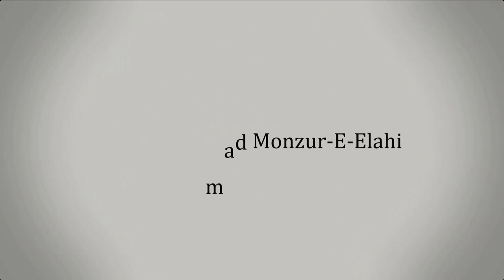26. জুমু'আর খুতবাহ : জুমু'আর দিনের ফযীলত ও আমল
জুমু'আর খুতবাহ : জুমু'আর দিনের ফযীলত  ও আমল

সহযোগী অধ্যাপক
ইসলামিক স্টাডিজ
জাতীয় বিশ্ববিদ্যালয়

হিজরীঃ  ১৯ জুমাদিউল আউয়াল , ১৪৪৩
ঈসায়ীঃ ২৪ ডিসেম্বর ২০২১
স্থানঃ মাসজিদ বায়তুল্লাহ, জামগড়া, সাভার।